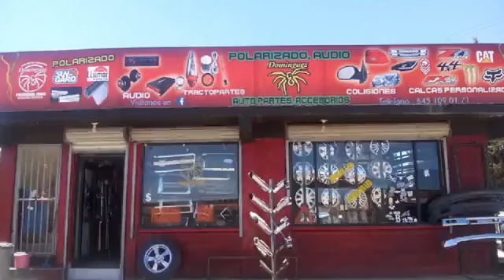12 PM NOTICIAS/ 26 de Abril del 2022.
Este martes en 12 PM NOTICIAS con Yasmin Islas en la 107.3 FM ORORadio iniciamos con buenas noticias con el anuncio de Andrés Manuel López Obrador para Sonora dijo que contará en este verano con el subsidio de energía eléctrica y espera que sea un apoyo permanente. El contingente Feministas Cananea convoca a una marcha este domingo primero de mayo para exigir justicia ante tantas mujeres violentadas. Desde el Centro de Salud nos informan sobre la jornada de vacunación contra covid-19, con aplicación de primeras y segundas dosis, así como refuerzo, también segundo refuerzo para los adultos de 60 años y más. El presidente de la Unión de Usuarios menciona que presentaron una petición para que la tarifa DAC sea incluida en el subsidio gubernamental. Llegó a Cananea el colectivo Madres Buscadoras de la Paz, martes y miércoles invitan a unirse para encontrar familiares desaparecidos.